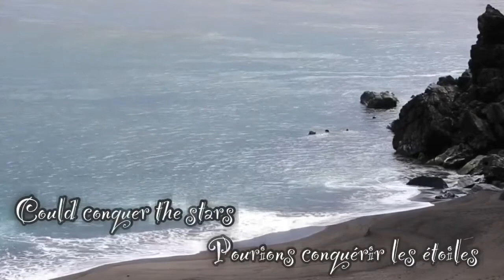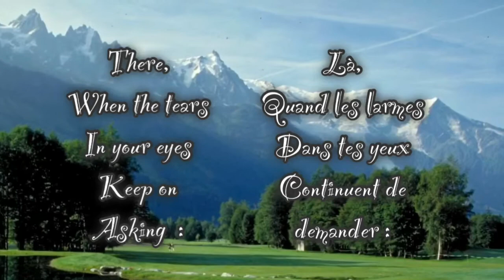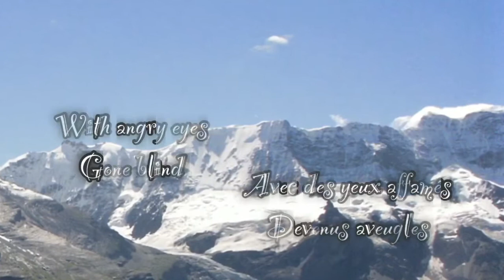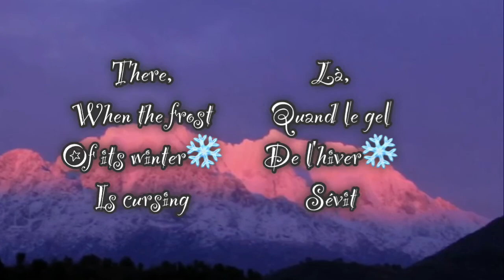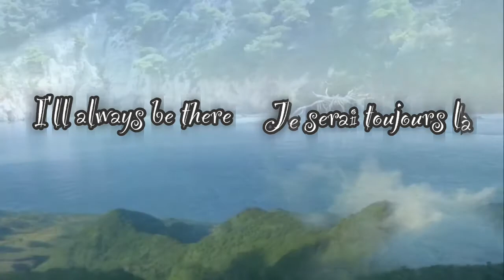I'll always be there (Roch Voisine) Lyrics English / Traduction Français COVER Joelle Veilleux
Roch Voisine
Lyrics English
Traduction Française
COVER
Joelle Veilleux

Artiste : Roch Voisine
Album : I'll Always Be There
Date de sortie : 1993
Genre : Pop

♪♪  Lyrics  ♪♪   English / Français

Have followed the trace
Avons suivi la trace

Laid by people of faith and pride
Guidés par des gens de foi et de fierté

With hungry eyes
Avec des yeux affamés

Could conquer the stars
Pourions conquérir les étoiles

If we tried
Si nous essayions

Or simply live by simpler vows
Ou simplement vivre avec de simples voeux

And let the storm go by
Et laisser la tempête passer

Have written the book
Line by line
Avons écrit le livre
Ligne par ligne

And the few things it took to survive
Et les quelques choses qu'il fallait pour survivre

Was your loving heart and mine
Etait ton coeur aimant et le mien

Should you go
Si tu devais partir

Remember these words
Rappelles toi ces mots

As they show
Comme ils montrent

Just how much I care
Juste à quel point je m'en préoccupe

Ne sais-tu pas ?

Je serai toujours là

There,
When the world and its promise Is failing
Là,
Quand le monde et ses promesses
Est entrain de tomber

There,
When the frost of its winter
Is cursing
Là,
Quand le gel de l'hiver
Sévit

There,
When the tears in your eyes
Là,
Quand les larmes dans tes yeux

Keep on asking me :
Continuent de me demander :

Will follow the trace
Suivrons la trace

Laid by
People of faith and pride
Guidés par
Des gens de foi et de fierté

With angry eyes gone blind
Avec des yeux affamés devenus aveugles

Will show them the light
Leur montrerons la lumière

We live by
Selon laquelle nous vivons

So, never again
Will they try
Ainsi,
Ils n'essaieront plus jamais

To keep us apart
De nous tenir séparés

🎶  MUSIC   🎶

There,
« Why ? »
Là,
« Pourquoi

There,
When the frost
Of its winter
Is cursing
Là,
Quand le gel
De l'hiver
Sévit

There,
When your loving
Is such
Là,
Quand ton amour
Est tel

You keep burning alive
Que tu continues de brûler vivante